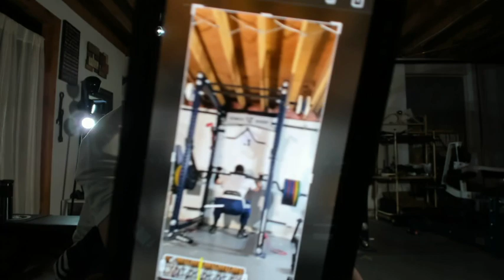PROFESSIONAL NATURAL BODYBUILDER TRAVIS JAMES TUCKER ATTACKS THE ULTIMATE LEGENDARY LEG TRAINING SES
It's hard to impress my self and tonight I surpassed my perceived limitations. Believe in yourselves. Trust the process. Fuck the haters and work your ass off!